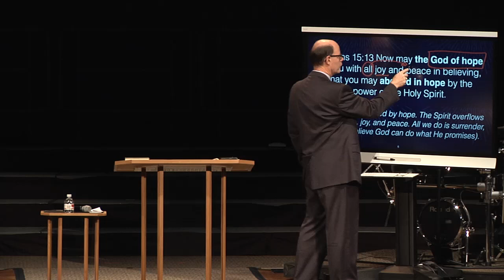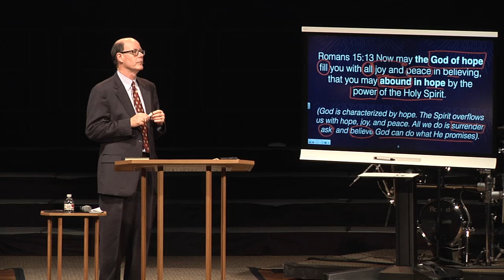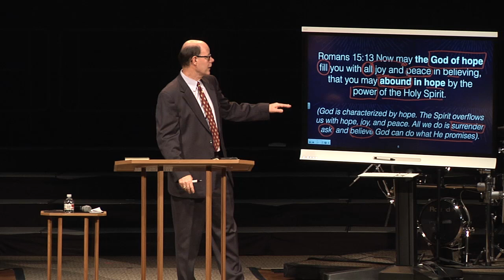GOD OFFERS ENDLESS HOPE TO ANYONE WHO COMES TO HIM--Through Surrendering, Asking, & Belief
(SOH 01c   Hope Through Surrendering, Asking, & Belief)

1. The MacArthur Study Bible I use
2. Grudem Systematic Theology
3. The Larger Moleskin Notebook I use
4. The Smaller Moleskin Notebook I use